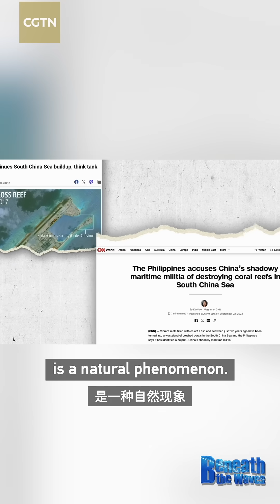Are sandbars in the South China Sea man-made?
Scientists say when corals die, their broken fragments pile up. Over time, waves and monsoons carry them ashore, forming natural sandbars or cays.

But some media claimed that these cays are evidence that China dumped crushed corals into the South China Sea to build artificial islands.

What do scientists say? They respond with real photos.